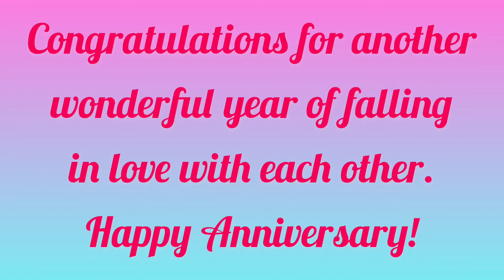Celebrating My grand Parents 40th wedding anniversary | 🧿مَا شَاءَ ٱللَّٰهُ 🧿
Celebrating My grand Parents 40th wedding anniversary | wedding anniversary preparation | party time

Hello everyone,

 Barakah celebrating grand parents wedding anniversary. She decorate room with her little hands and she do her best. Grand parents Abou and Ami love this surprise.